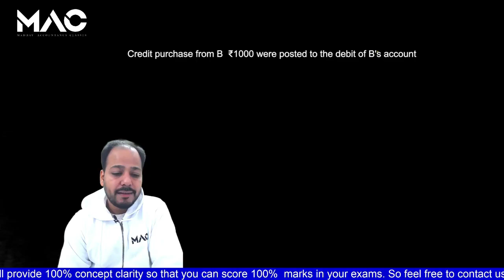Most important Rectification Entries | Rectification of Errors | Class 11